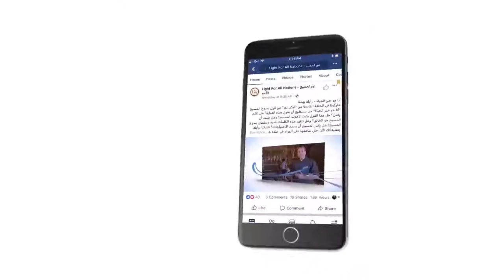440 هل ولد المسيح في بيت لحم اليهودية؟ أم انه ولد تحت جذع نخلة؟